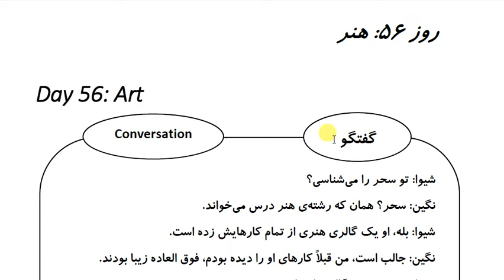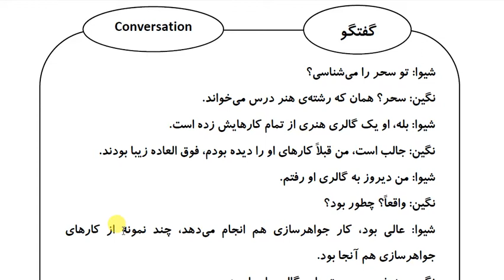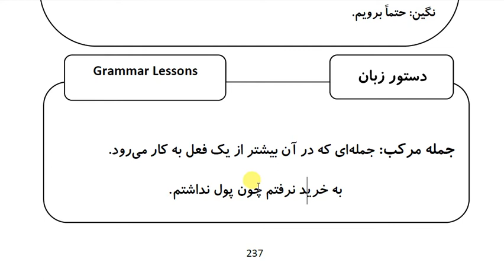Learn Farsi in 100 Days: Day 56: Art - Part 1